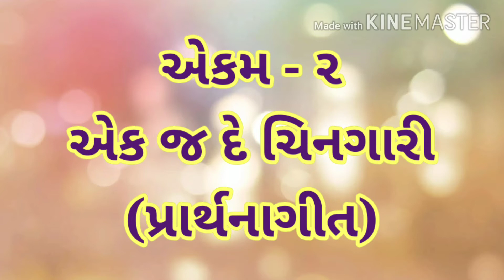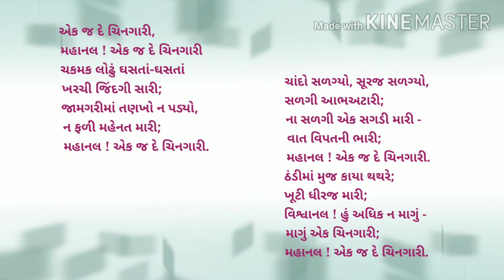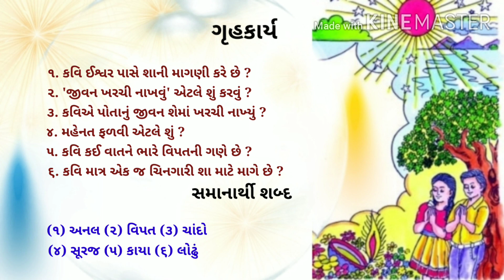એકમ ૨ એક જ દે ચિનગારી ધોરણ ૮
નમસ્કાર મિત્રો,

સમાનાર્થી અને વિરુદ્ધાર્થી ધોરણ 7 પ્રથમ સત્ર

સમાનાર્થી અને વિરુદ્ધાર્થી ધોરણ 6 પ્રથમ સત્ર

રૂઢિપ્રયોગ ધોરણ 8 દ્વિતીય સત્ર

રૂઢિપ્રયોગ ધોરણ 7 દ્વિતીય સત્ર

રૂઢિપ્રયોગ ધોરણ 6 દ્વિતીય સત્ર

ખૂબ ખૂબ  આભાર મિત્રો.🌹🙏🌹